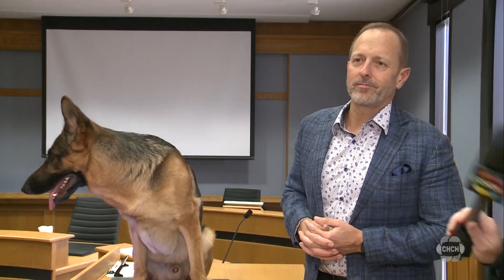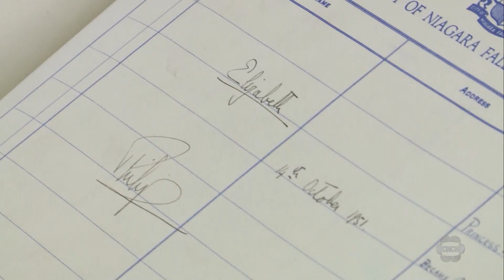German Shepherd named honorary mayor of Niagara Falls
A German Shepherd named Pal has been named mayor of Niagara Falls, promising voters unlimited trips to the park and cuddles for all. Pal’s charity fundraising efforts earned this political pooch the honorary title.

Niagara Falls’ mayor Jim Diodati is honouring Pal and his owner Mike Lalicich, for their efforts supporting fundraising for the David Gregory MacKinnon Memorial Foundation, an organization dedicated to helping families affected by kidney disease.

Lalicich says that they are trying to raise money for an ultrasound machine for the hospital, in the kidney department.

Lalicich and Pal have some very popular social media accounts which they use to draw attention to important causes. The accounts used to feature Lalicich’s old German Shepherd, Buddy, who passed away but is far from forgotten. “Pal’s carried over the legacy and we are doing fine,” Lalicich said.

If you want to donate visit the David Gregory MacKinnon Memorial Foundation website.